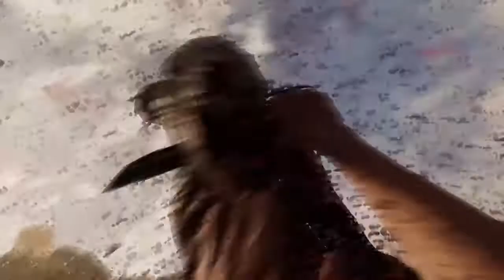Metro Exodus Lietuviškai 9 Dalis Giulė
Sveiki visi cia aš GeimerMenas ir šiandien žaidžiame (Metro Exodus)
epizoda nepamirškite
-laikinti
-prenumeruoti
-dalinkites
-komentuokit